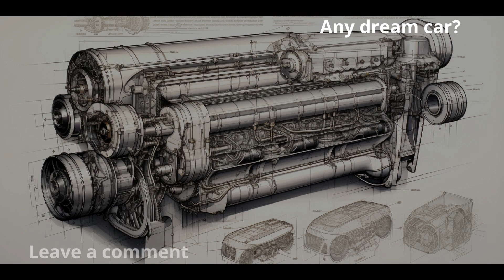Rolls Royce in Technical Drawing Style. AI Designed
"Rolls Royce Unveiled: Technical Drawing Style" 🚗📐 Step into the world of precision and elegance with our AI-generated illustrations of Rolls Royce cars in Technical Drawing Style. Immerse yourself in the intricate details, capturing the essence of engineering and luxury. From every curve to every mechanical component, our artwork showcases the beauty of form and function. Have a specific Rolls Royce model in mind? Share your preferences in the comments – we're here to turn your vision into an artistic reality. Join us as we delve into the heart of Rolls Royce, reimagining it through the lens of Technical Drawing Style, all powered by the ingenuity of Artificial Intelligence.